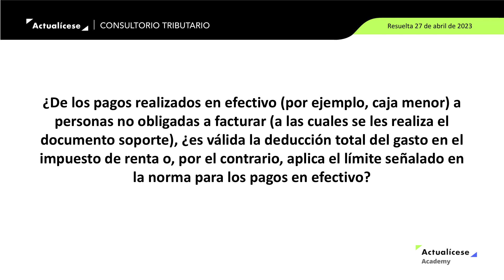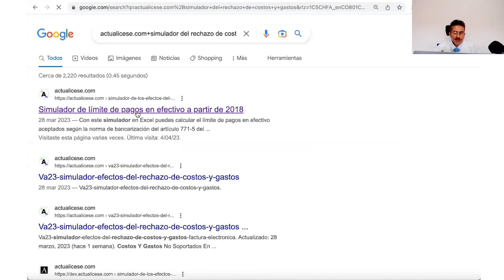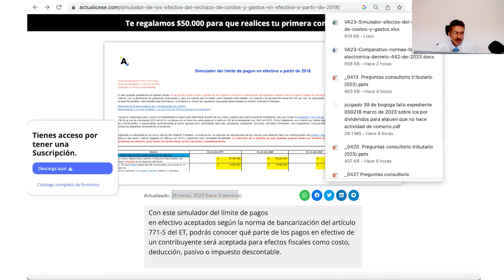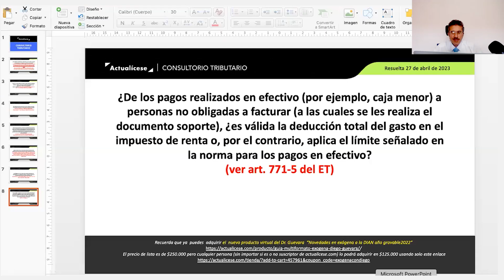Bancarización: tratamiento de los pagos en efectivo a no obligados a facturar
✅De los pagos realizados en efectivo (por ejemplo, caja menor) a personas no obligadas a facturar (a las cuales se les realiza el documento soporte), ¿es válida la deducción total del gasto en el impuesto de renta o, por el contrario, aplica el límite señalado en la norma para los pagos en efectivo?

Diego Guevara, especialista en impuestos y líder de investigación tributaria de Actualícese, resuelve esta pregunta en el consultorio tributario: Documentos electrónicos: novedades en factura, nómina y documento soporte

Especial Laboral: ¿Los empleadores pueden condicionar la concesión de las vacaciones de los trabajadores? Disponible en tu Suscripción Básica, Oro y Platino

🔥Pack de Formatos para la liquidación de la nómina paso a paso. ¡Descárgalo ya en tu Suscripción Básica, Oro y Platino!

Herramienta Interactiva: Actualícese 210.xls – AG 2022 ¡Disponible en tu Suscripción Platino!

🔥[Pack de Formatos] Herramientas y guías para el reporte de información exógena 2022. Descárgalo ya en tu Suscripción Básica, Oro y Platino

Curso en línea: Innovación en la contaduría pública: integrando la inteligencia artificial en procesos y análisis. ¡Disponible en tu Suscripción Platino!

Curso en línea:ABC de los trabajadores independientes: seguridad social, obligaciones, finanzas personales y mucho más ¡Disponible en tu Suscripción Platino!

Curso en línea: Taller de Excel aplicado para Contadores ¡Disponible en tu Suscripción Platino!

🔥🔥Libro Blanco digital: Declaración del impuesto de renta personas naturales, año gravable 2022. ¡Disponible en tu Suscripción Oro y Platino!

🔥🔥Formulario 210: declaración de renta de personas naturales residentes que no llevan contabilidad AG 2022 ¡Descárgalo ya en tu Suscripción Básica, Oro y Platino!